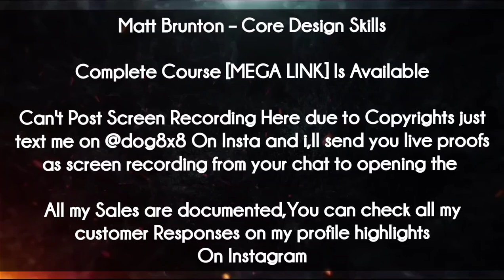Matt Brunton course - Core Design Skills download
Matt Brunton – Core Design Skills (With All the Documents & Resources Given in the Course)Is Available

My Telegram is @hawk808x
My 2nd Telegram Is @flyingracks

I have Access to over 100TB of Courses & Closed Over 1000 Sales
[All Documented On My Drive]
I,ve Developed a Reliable Reputation In Last Two Years And Will Ask You To Feel Free To Inquire About My Reputation From My Followers Or Other Sellers
Cause I Think I Have Done A Decent Job In Past 2 Years & My Customers Will Recognise That🌻